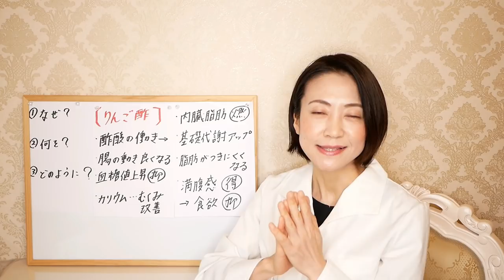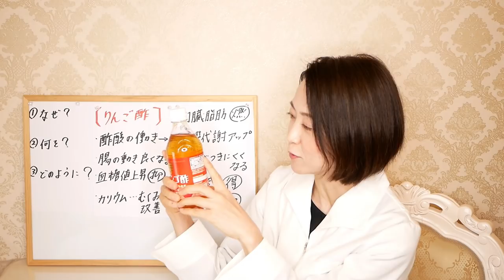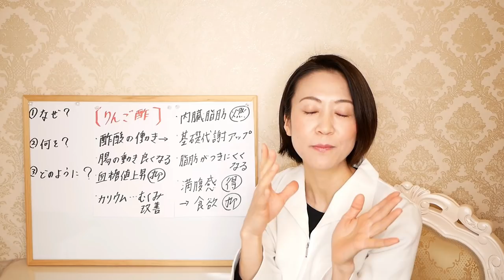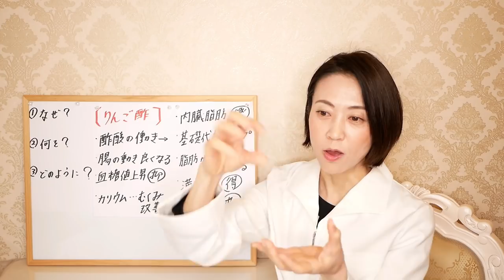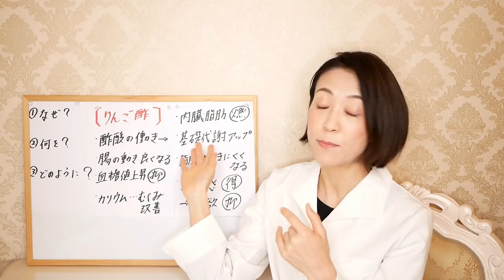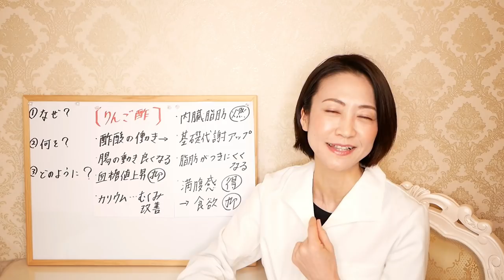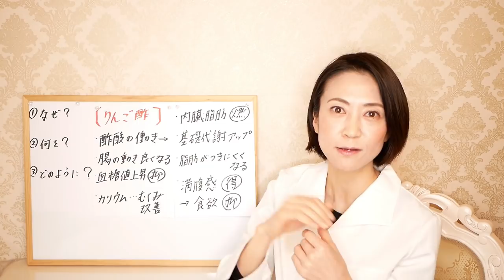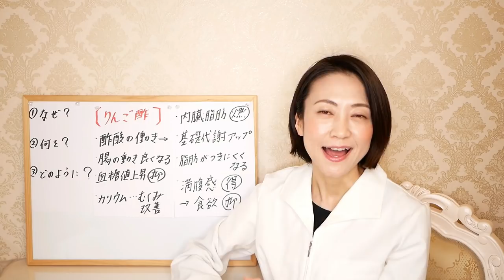【りんご酢ダイエット】腸活ダイエット講師が、なぜ痩せるのか？効果、飲み方、飲む量なども詳しく解説【美腸活】